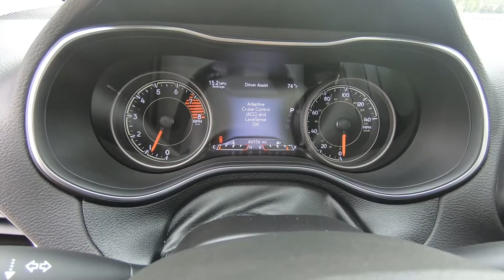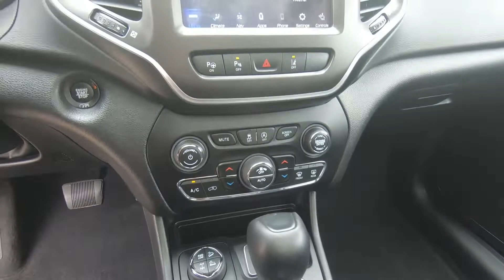2019 Jeep Cherokee Trailhawk - Used SUV For Sale - Hudson, WI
to view this Used 2019 Velvet Red Jeep Cherokee Trailhawk for sale in Hudson, WI.

Stock# 15728B

Description:
2019 Jeep Cherokee Trailhawk
CARFAX 1-Owner, Jeep Certified. Heated Seats, Sunroof, Navigation, MP3 Player, Apple CarPlay, Smart Device Integration, Blind Spot Monitor, Alloy Wheels, Trailer Hitch, Four Wheel Drive, RADIO: UCONNECT 4C NAV W/8.4 DISPLAY. POWER FRONT/FIXED REAR FULL SUNROOF, ENGINE: 3.2L V6 24V VVT W/ESS, TRANSMISSION: 9-SPEED 948TE AUTO W/AC. TRAILER TOW GROUP, TECHNOLOGY GROUP, QUICK ORDER PACKAGE 27L TRAILHAWK ELI, and more!

Lakeland, MN
Bayport, MN
Woodbury, MN
Cottage Grove, MN
Afton, MN
Oakdale, MN
Roberts, WI
Hammond, WI
Somerset, WI
New Richmond, WI